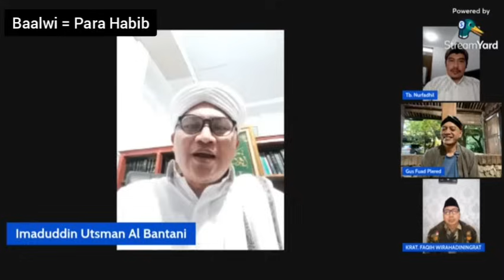Saksi² Kepalsuan [Habib Bukan Keturunan Nabi #5] - Kyai Imaduddin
Saksi saksi kepalsuan nasab habib

kyai imad, kyai imaduddin, kyai imaduddin terbaru, ceramah kyai imaduddin terbaru, kyai imadudin usman,